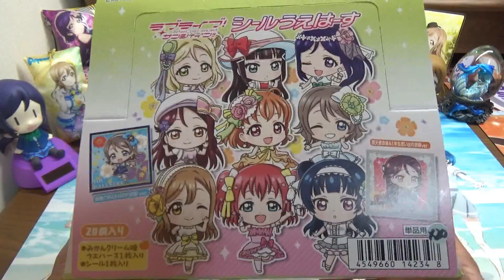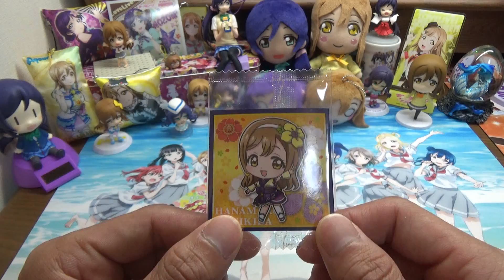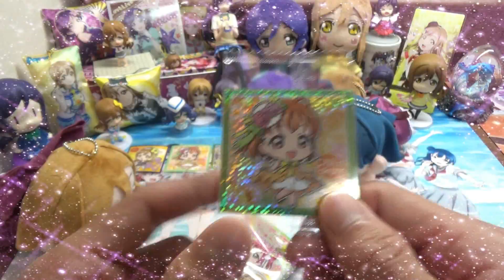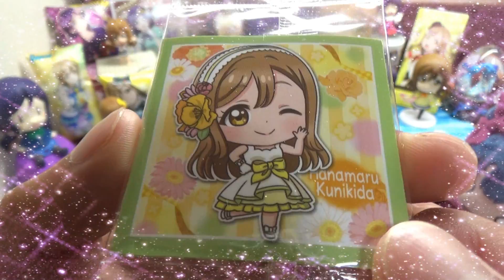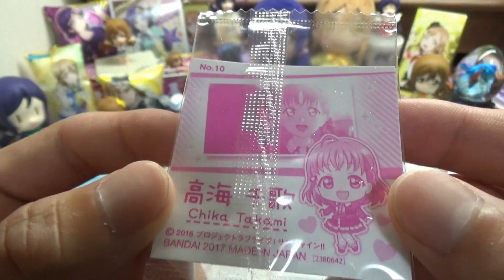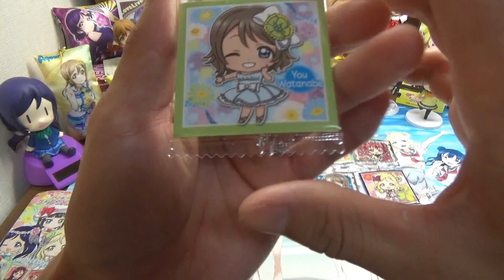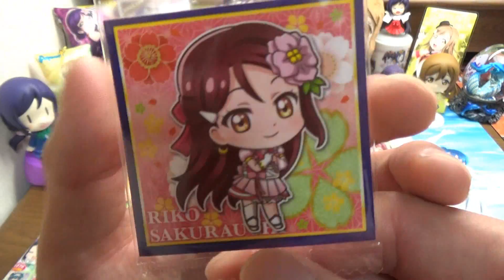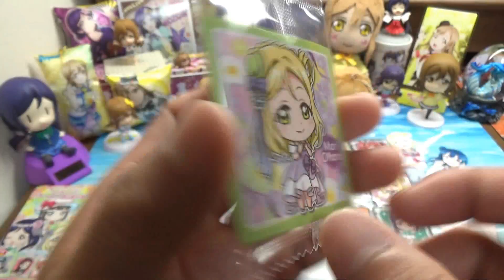【ウエハース】ラブライブ！サンシャイン!!シールウエハースを(今頃)BOX開封!!